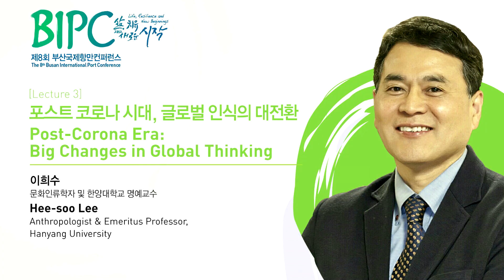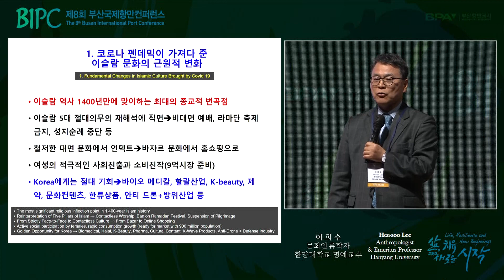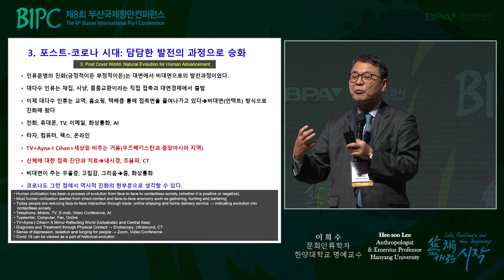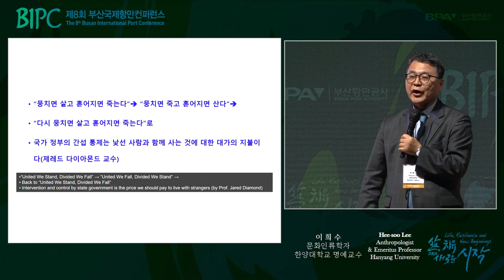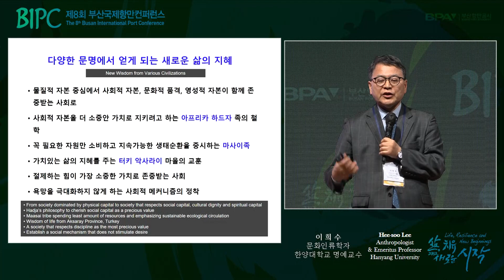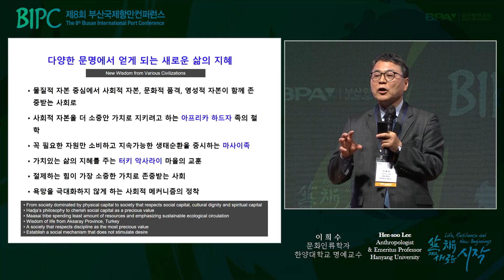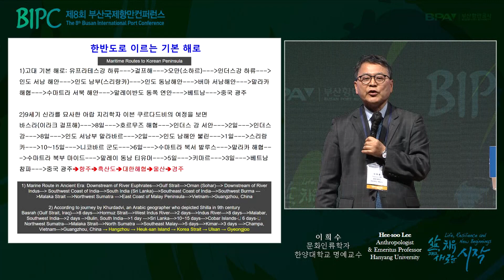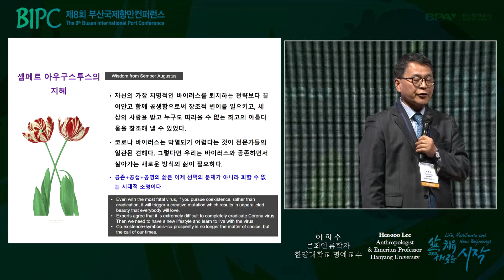1일차 세션3 국문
2020 부산국제항만컨퍼런스 1일차 세션3 (국문) 입니다.